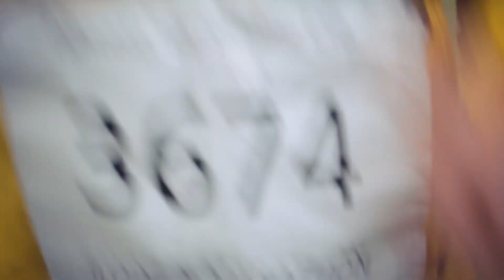Iloinen Vyötiäinen - Sademies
Uneton48 Warm-up competition 2014.

Ohjaus ja käsikirjoitus: Kim Korkkula
Kuvaus: Joonas Schwanck
Äänitys: Jani Miettinen
Leikkaus ja Väri: Toni Kauppila
Kuvaussihteeri: Christel Komulainen

Kilpamies: Joonas Kohonen
Herramies: Jörgen Eriksson